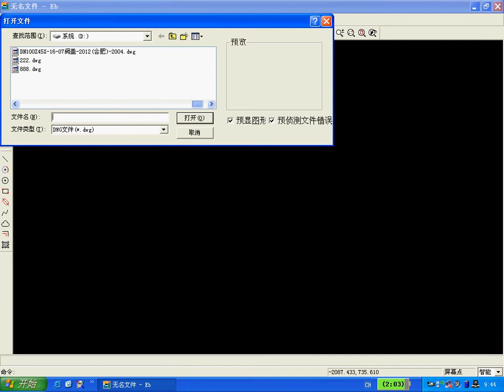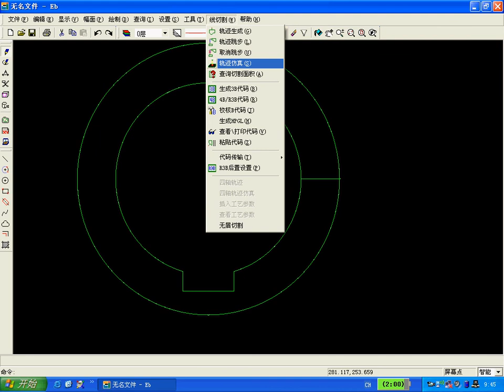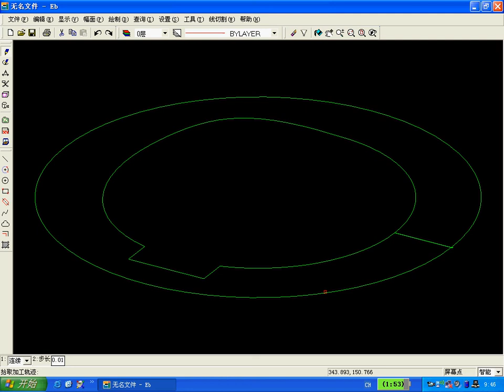how to draw in Auto cad in chinses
带内孔的轨迹生成方法